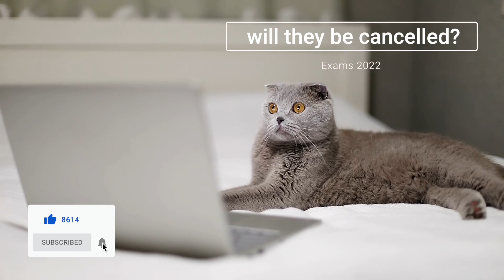is it now MORE likely they will cancel exams? | GCSEs and A Level 2022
I am working with Exam Solutions to make better resources For GCSE and A-Level maths, find our predicted papers and revision course and get 5% OFF their maths and science tutoring with Air Tuition by using promo code PKITTEN